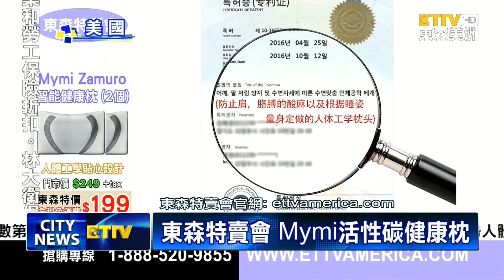東森特賣會 Mymi活性碳健康枕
現代人生活忙碌，如何提高睡眠品質，保持一整天的活力。「東森特賣會」精選推出 獨家特惠「活性碳健康枕」，歡迎觀眾 把握機會。